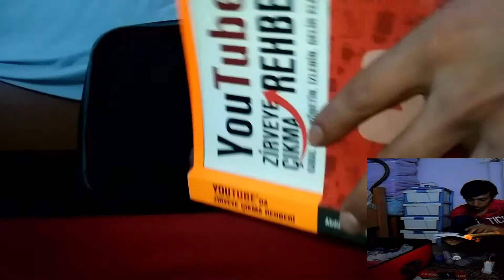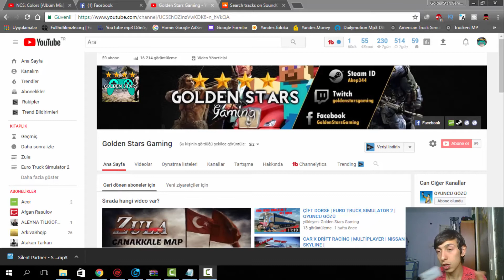DUYURU | HAFTASONU VLOG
Merhaba arkadaşlar, bugün duyuru ve ayrıca vlog ile karşınızdayım, iyi seyirler...
Merhaba arkadaşlar ben Abdullah, Yaklaşık 1 seneye yakın süredir, YouTube'da sizlere oyun videosu çekip ve sizlerle paylaşan bir oyun kanal'ına sahibim. Kanalımda Oyun dışında Vlog ve Kutu Açılım videolarıda çekiyorum.

Lütfen Like Atmayı Unutmayınız...
Sistem Özelliklerim ve Kullanmış Oldugum Ekipmanlar:
Intel Core İ5 2.70 Ghz İşlemci
Nvidia GeForce 920M 2 Gb Ekran Kartı
120 GB SSD + 500 GB HDD
4 GB Ram
Kullanmış Oldugum Ekipmanlar ve Programlar:
USB Condansor Microphone
General Mobile 5 Plus
Samsung ES28 Digital Camera
Kullanmış Oldugum Programlar:
Fraps
Bandicam